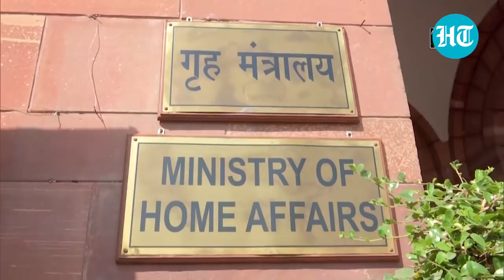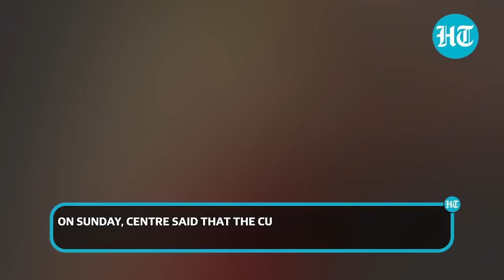India coal crisis: Amit Shah chairs meet; 20 power plants shut down; Delhi, Bihar, Kerala ring alarm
Union Home Minister Amit Shah convened a meeting of power and coal ministries on Monday as more states raise alarm over power outage due to the shortage of coal across the country.  While the government has claimed that the stocks of coal are still available for 4 days, but twenty thermal power stations have been shut across three states. Bihar Chief Minister Nitish Kumar was the latest CM to raise alarm over coal shortage while opposition Congress blamed Modi government for the crisis. Watch this report for more.